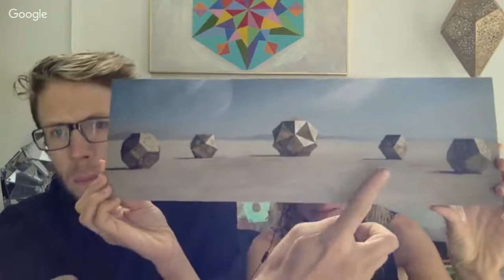Kickstarter at Burning Man: Meet the art duo behind HYBYCOZO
The Hyperspace Bypass Construction Zone (HYBYCOZO) is an installation art and design studio made up of Yelena Filipchuk and Serge Beaulieu. HYBYCOZO is a series of large-scale art installations that premiered at Burning Man Festival in August 2014 and has since grown. Learn how both artists used Kickstarter to fund their creative projects and ultimately, turn their passion into a full-time business. During this Creator Hangout we'll discuss:

* Design and advanced manufacturing
* Installing large scale art at Burning Man
* Quitting your job to pursue your passion

Send us your questions beforehand or just tune in and ask during the hangout. We'll also be live-tweeting the event through @KickstarterTips. Chat with you then!